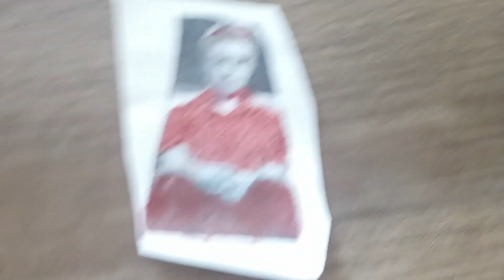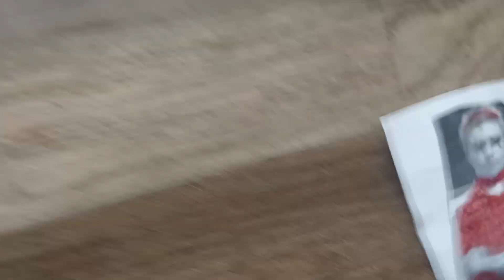TASty EmbarassMENt FOOd